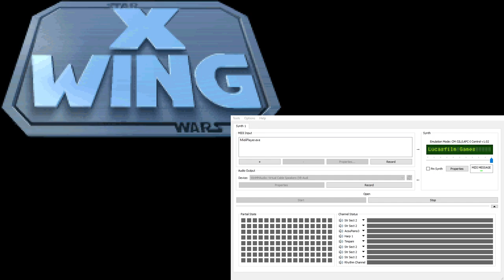X-Wing Super-CM-32L OST - LucasArts Logo